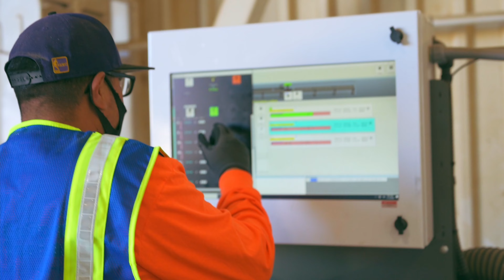CTF: Perris 2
California's Premier Construction Industry Marketing Team